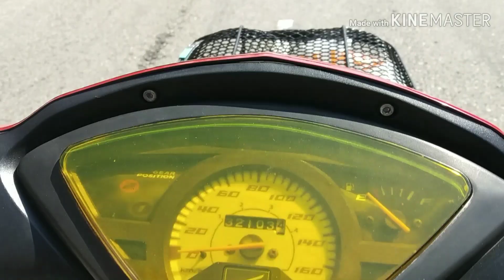Cara mudah repair kereta tersenggut senggut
Jangan lupa Like, Comment and Subscribe channel aku sebagai tanda korang support channel aku yang baru nk UP ni guys.Dalam channel aku ni aku akan upload mcm2 video aku  akan review mcm2 benda,maybe prank,tutorial untuk bg korang happy dan semoga bermanfaat jugak pada korang semua. Kalau ad ape2 idea untuk channel aku ni Komen je... insha'Allah aku akan buat...

Follow Instagram : Soleh Udin
Follow Facebook : Udin Din